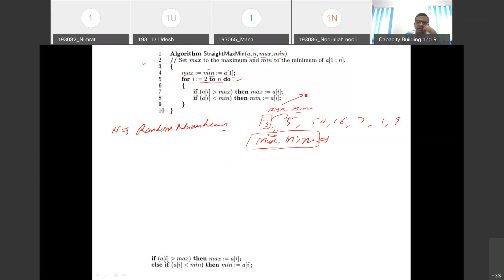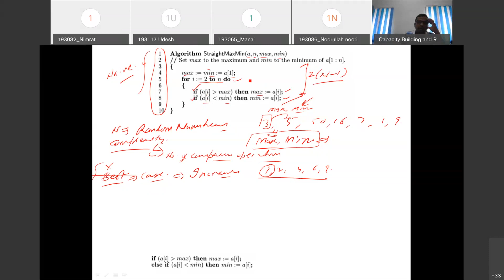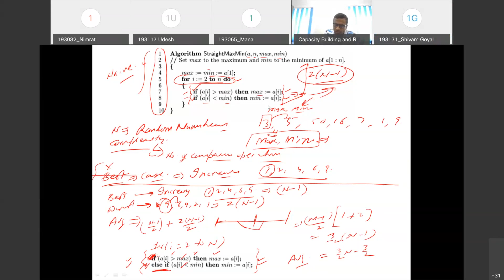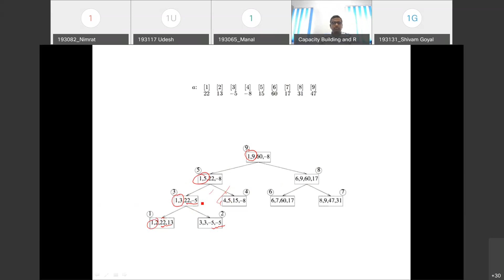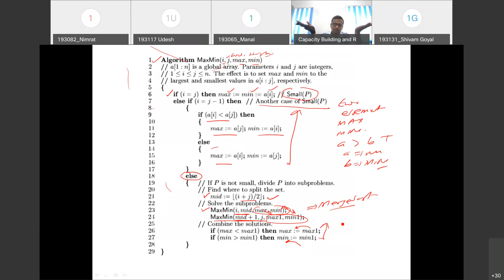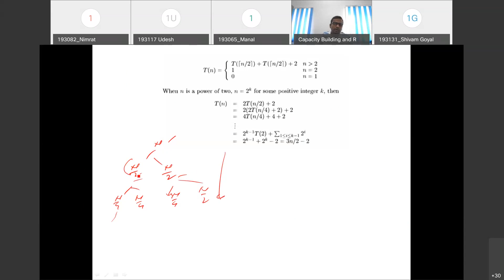L 14: Finding Minimum & Maximum using Divide and Conquer and Its Complexity Analysis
Finding Minimum & Maximum using Divide and Conquer and Its Complexity Analysis